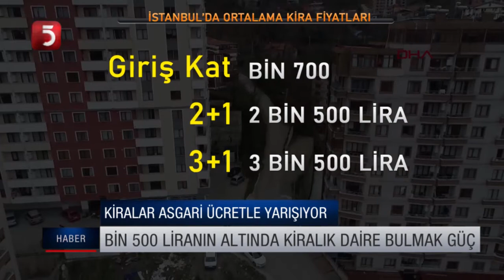Kira fiyatları tavan yaptı.